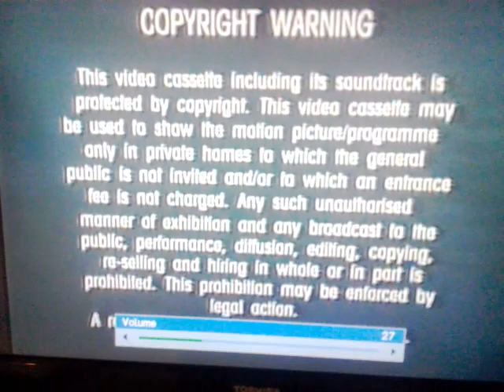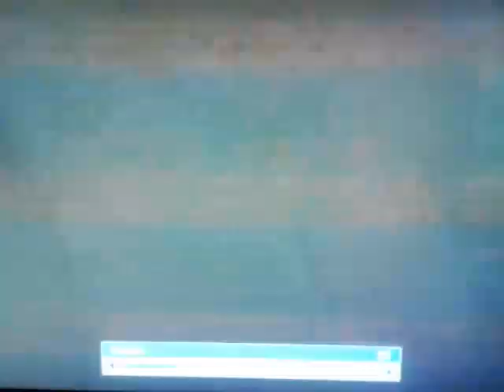UK VHS Start & End: Captain Caveman and The Teen Angels (2001 - 2002)